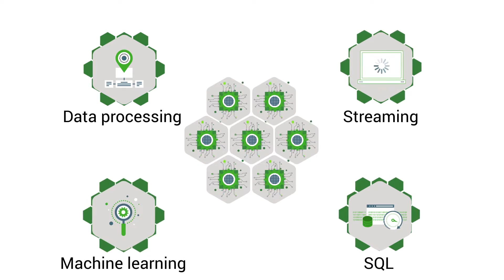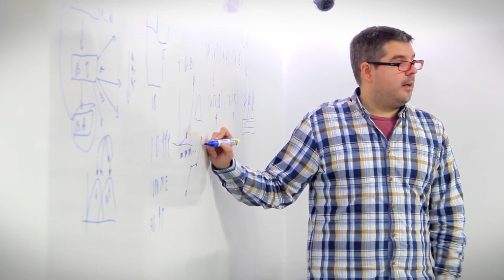Semana internacional de innovación y tecnología - Jordi Nin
Jordi Nin  - Profesor de la Universidad de Barcelona - BBVA Data & Analytics · España

Durante la Semana Internacional de innovación y tecnología de la Universidad del Pacífico, Jordi Nin dictó el seminario “Casos Prácticos de Data Science con Spark”. Las clases son una introducción práctica a Apache Spark en el marco computer cluster. Al final del seminario los alumnos descubren las diferencias entre Spark y Hadoop, así como las principales características de Spark y el funciona Resilient Distributed Dataset (RDD).